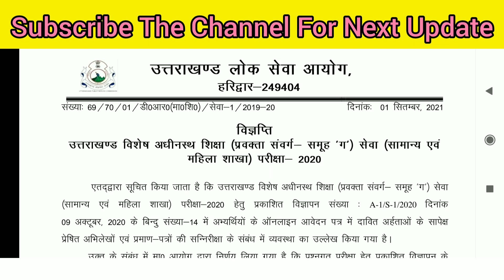UKPSC Lecturer Exam 2021 Date | Expected | उत्तराखंड प्रवक्ता एग्जाम डेट 2021 | UKPSC Notification